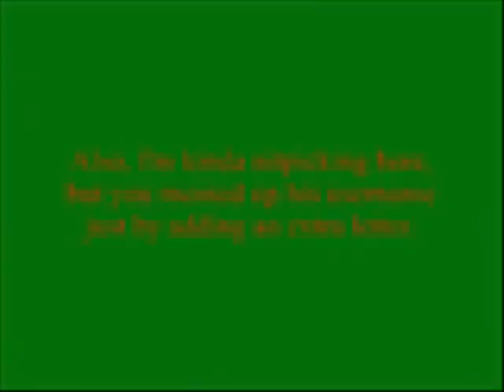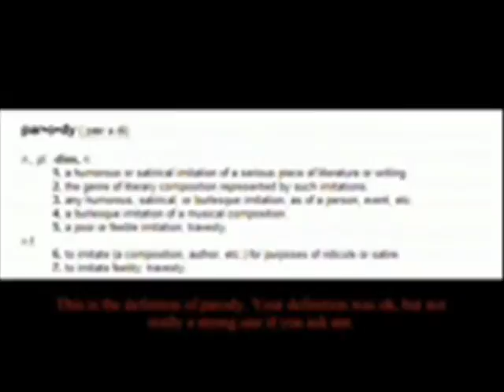Azumanga OSC: The Backfire of Nitpicking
So Today's One Shot Is on Link's randomness's one shot on Lyricshooter's parody video about being bullied... And it didn't do so well... He's a new commentator and i can tell you, he's no BeastlyEEVEE